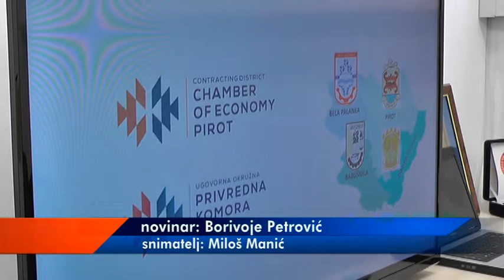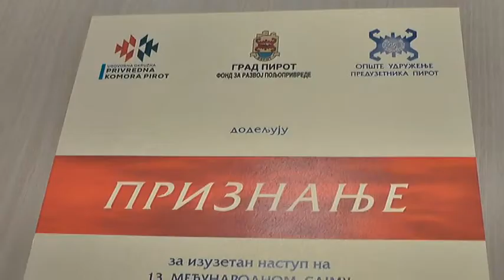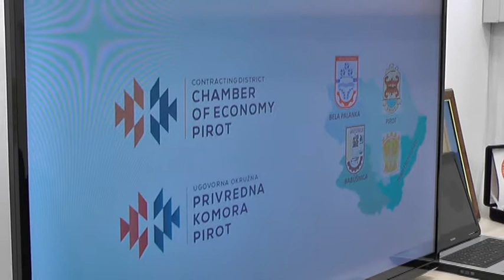PRIZNANJA ZA UČESNIKE MEĐUNARODNOG SAJMA ETNO HRANE I PIĆA